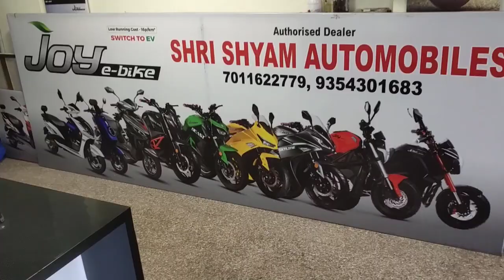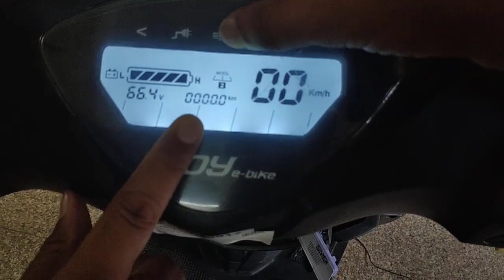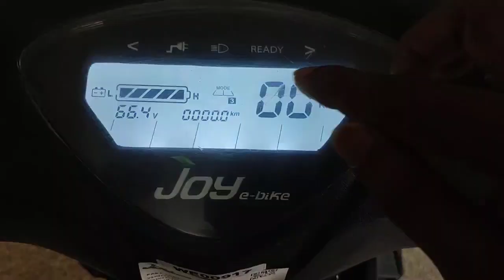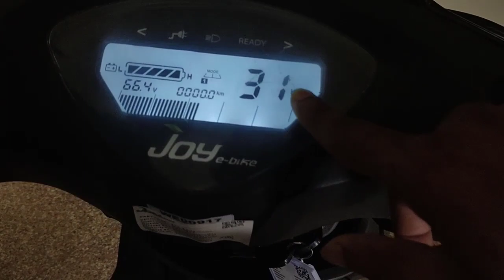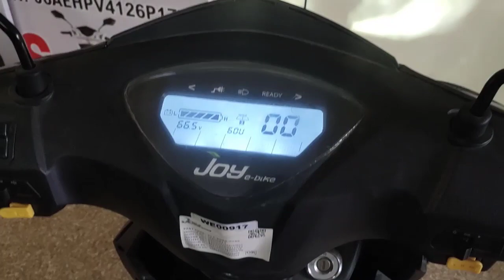Joy Electric Scooter I Wolf | Price | Range | Top Speed |18 Rupaye Me 90 Km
Video Me Showroom Ke Owner Ne Khud Saari Janaakri Diya Wolf Eco Electric Scooert Se Sambandhit kaise aap sirf 18Rs. Me 90KM Tak Ride Kar Sakte Hain Video Ke Andar Battery Se Related Smart BMS Ke Bare Me Bataya Gayaa Hain Aur Charge Karne Par Kitna Unit Consumed Hoga Ye Sab Bataya Hain
scooter ke andr kitne 3 mode dekhne ko mil jataa hain

Shri Shyam Automobiles
Gurugram

   Okaya electric scooter